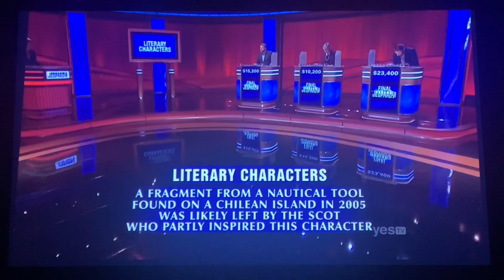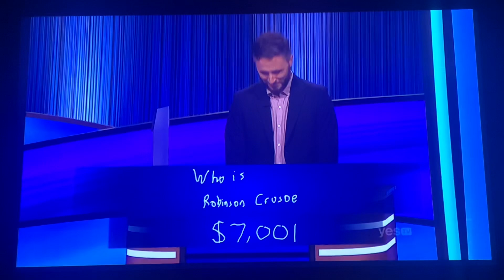Final Jeopardy - Ryan Manton Day 5 (10/4/24)